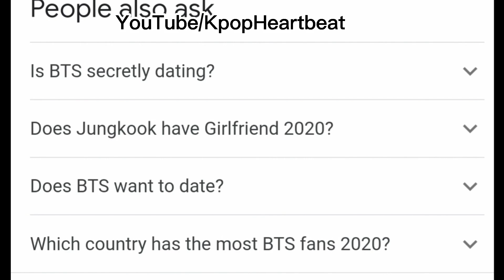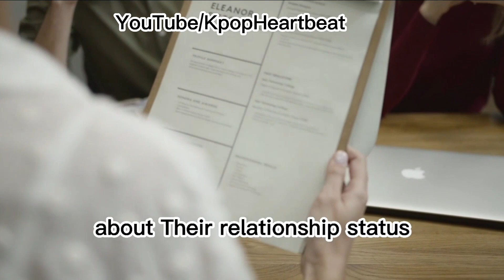Will BTS date a fan!!??!! | BTS news | KpopHeartbeat